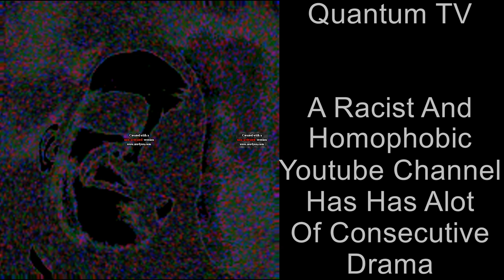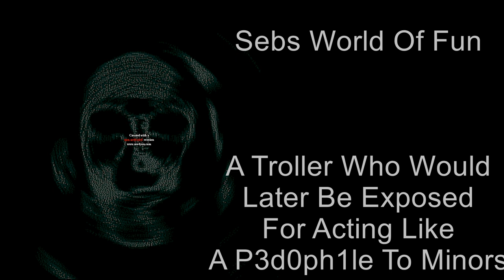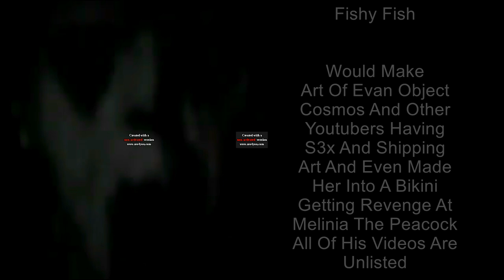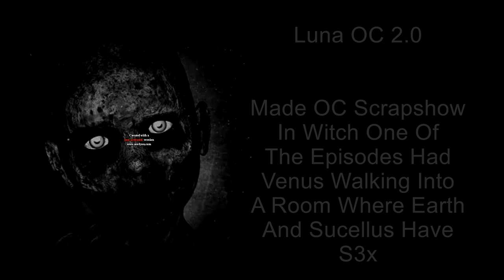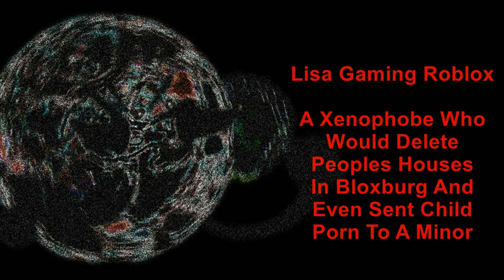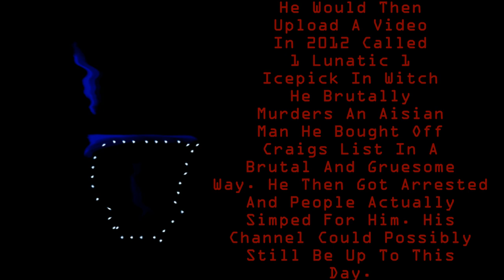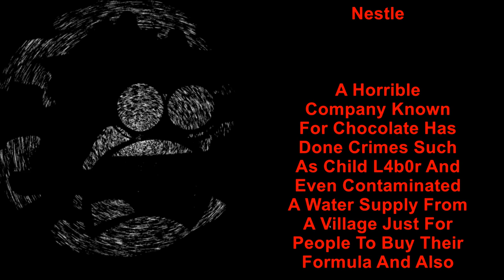Mr Incredible Becoming Uncanny: Users (Pt1)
C2A
Youtube Please Dont Age Restrict This For No Reason